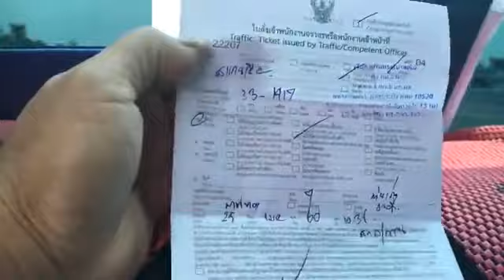นักท่องเที่ยวไต้หวัน กับ ตำรวจทางหลวงประเทศไทย